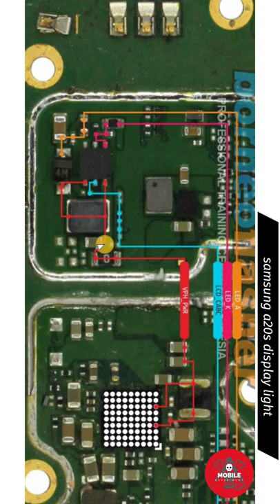Samsung a20s display light problem and solution#short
credit by
Borneo schematic

video in use this
use this Mobile